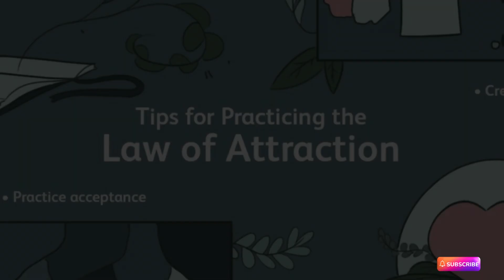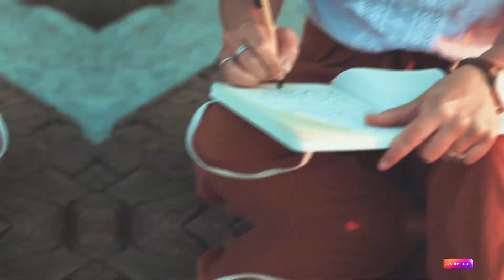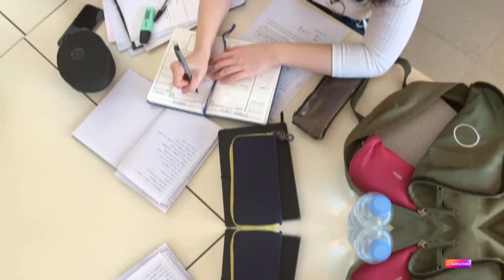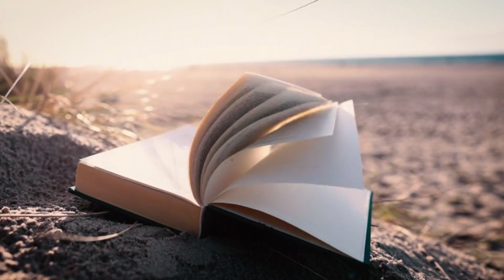Unlock Your Brain’s Hidden Potential || The Ultimate Mind Power Guide by The Readers Rundown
Unlock your brain's potential and achieve your goals! 🧠✨ Learn how to harness neuroplasticity, boost creativity, and use the Law of Attraction to shape your future. Discover practical steps to challenge negative thoughts, strengthen your mind-body connection, and think outside the box. Start transforming your life today!

                        ˜”°• ˜”°•The Readers Rundown•°”˜ •°”˜